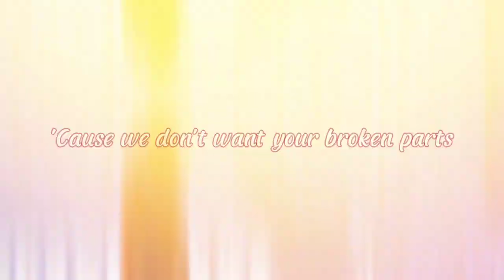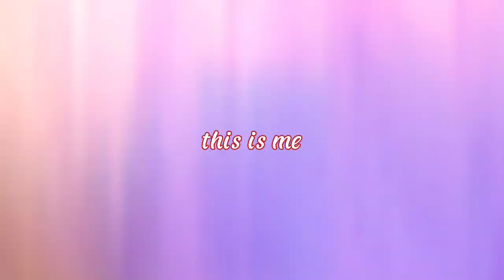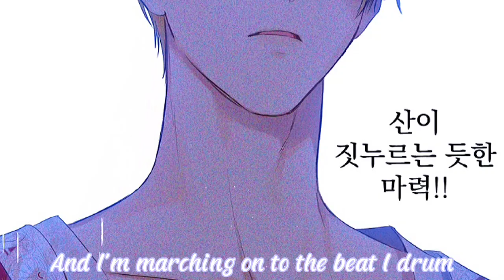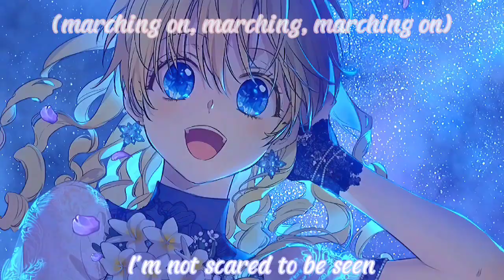Who made me a princess × This is me - The Greatest Showman Soundtrack [mmv]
Manhwa: Who Made Me A Princess
Author: Plutus
Illustrator: Spoon

Song: This is me of The Greatest Showman Soundtrack